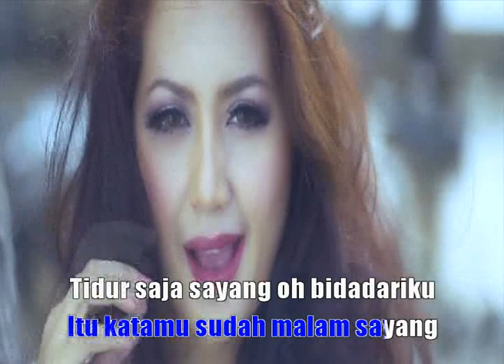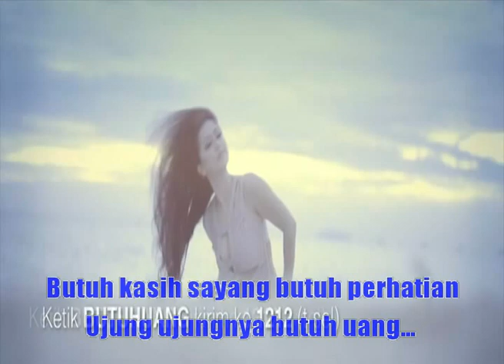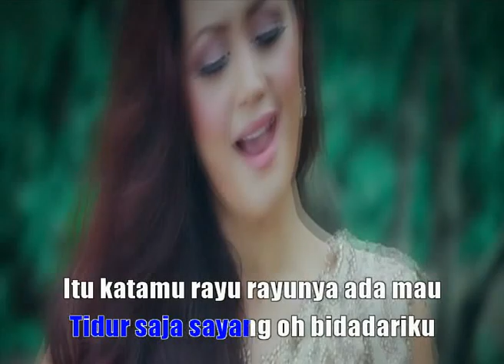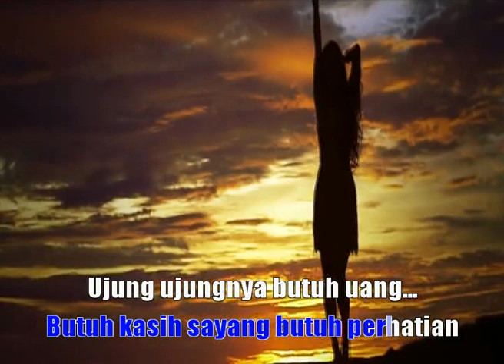BUTUH UANG SHAMILA CAHYA